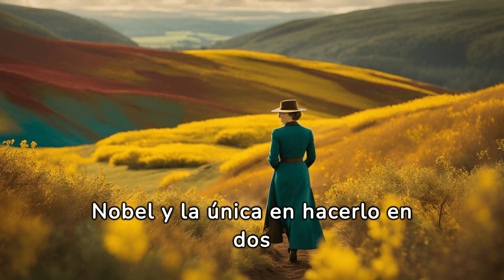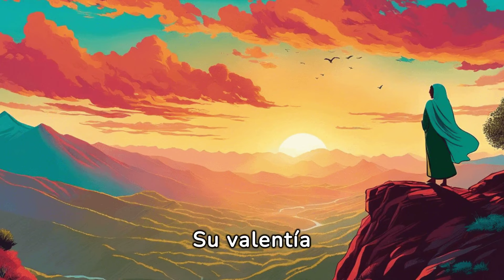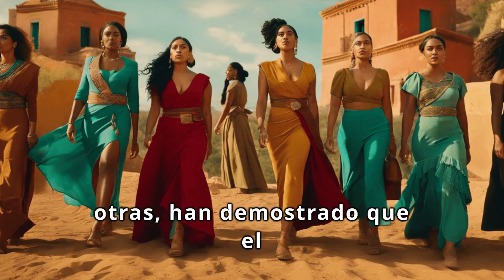MUJERES PODEROSAS: Las Leyendas que Forjaron la Historia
En este inspirador episodio, exploramos el legado y la influencia de algunas de las mujeres más poderosas que han dejado una huella indeleble en la historia de la humanidad. Desde gobernantes y líderes hasta científicas y artistas, estas mujeres desafiaron las expectativas sociales y se alzaron como fuerzas motrices de cambio y progreso en sus respectivas épocas.

Acompáñanos mientras viajamos a través del tiempo y descubrimos las historias de mujeres notables como Cleopatra, Isabel I de Inglaterra, Marie Curie, Frida Kahlo y muchas otras. Exploraremos cómo estas mujeres desafiaron las normas sociales y superaron las adversidades para dejar una marca indeleble en la historia.

Además, reflexionaremos sobre el impacto duradero de sus contribuciones en campos tan diversos como la política, la ciencia, el arte y los derechos humanos. Descubriremos cómo su valentía, determinación y visión han inspirado a generaciones posteriores de mujeres a seguir sus pasos y luchar por la igualdad y la justicia en todo el mundo.

Con entrevistas a expertos en historia y testimonios de admiradores contemporáneos, este video celebra el poder y la resiliencia de las mujeres a lo largo de la historia, recordándonos que el cambio y el progreso son impulsados por aquellos que se atreven a desafiar el status quo.

¡Prepárate para inspirarte con las historias de las mujeres que cambiaron el mundo y dejaron un legado imborrable para las generaciones futuras!